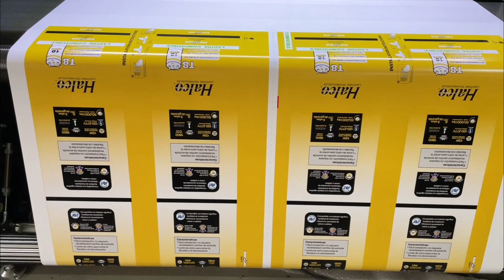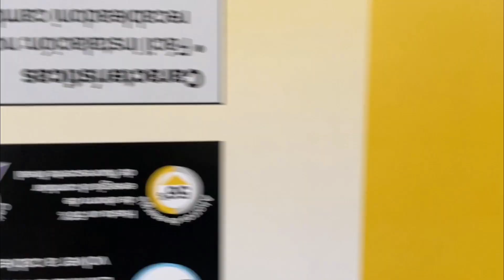Hopetech Industrial Printer for Packaging